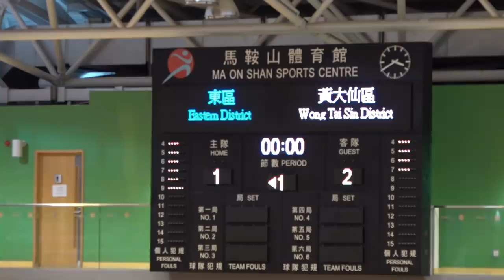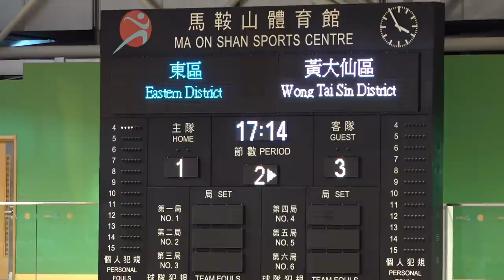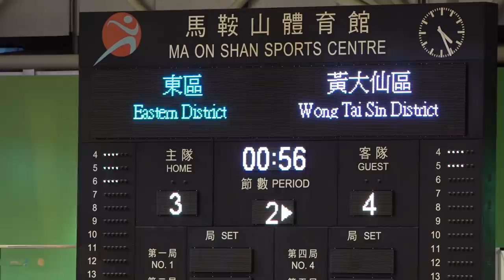東區vs黃大仙(2019.5.1.第七屆全港運動會五人足球八強)精華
2019.5.1.馬鞍山體育館 15:00 東區(藍) 3 : 4 黃大仙(白)